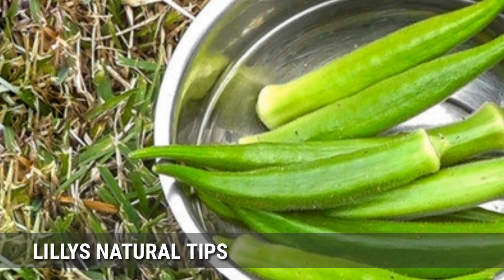വെള്ളപോക്ക് ഇനി ജീവിതത്തിൽ വരില്ല |Vaginal Discharge │How To Get Rid Of Discharge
1.SAFFRON
Saffron contains rich antiseptic and antioxidant properties and strengthens the immunity system. Take two tablespoon of saffron and boil it one cup of water till only one tablespoon of water left. Now, make three part of this concentrate and drink three times a day. Add an equal amount of water in each part to drink some days for better results
2.AMALA +HONEY +SUGAR
Amla is one of the most beneficial natural remedies to cure leucorrhea. Slice and dry amla into direct sunlight for few days till it becomes completely dry. Then grind it well and separate the powder from the hard element. Now mix 3 teaspoons of powder with honey and consume it two times a day. Take it for some days for better results.
3.YPGURT
Yogurt is a good natural cure to remove white discharge problem during pregnancy. Yogurt contains a high amount of good bacteria that fight infection and bad bacteria. You can eat some amount of yogurt daily for good results or can apply on the sidelines of the vagina for a few minutes then wash it with water. Its good result.
4.Amaranth  Leef
Amaranth root has anti-bacterial properties which make it a worthy herb to cure thick white discharge before period. You can use amaranth root by grinding it with water and drink this mixture twice daily. It has a good impact on the brownish discharge issue. Its good result.
5. LADY FINGER
Ladyfinger is a good and easily available option to cure white discharge issue. Ladyfinger has mucilaginous properties which are very beneficial in removing the bacteria attached to vaginal walls. Boil approx 100 gm of ladyfinger in one-liter water for 20-30 minutes. It will make the water thick and viscous. Separate this water, cool it down and drink after adding some sugar or honey to maintain taste. Drink as frequently as you can in a day. . Its good result.